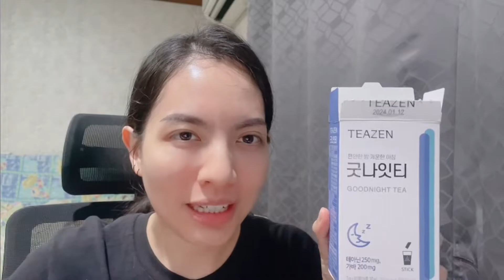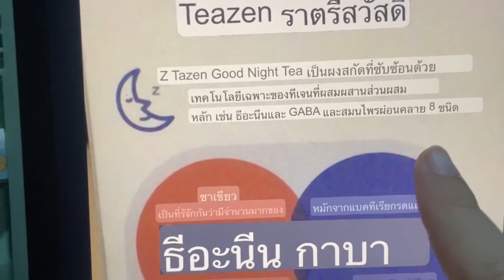รีวิว good night Tea teazen รีวิวนี้ไม่มีประโยชน์เลยค่ะ555 อย่าเสียเวลากดเข้ามาดูเลยค่ะ ขำ